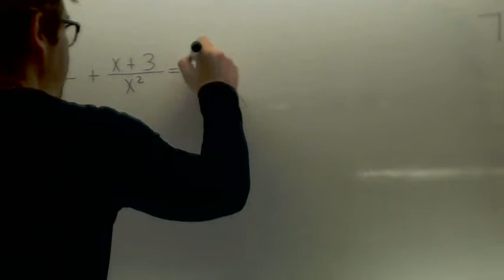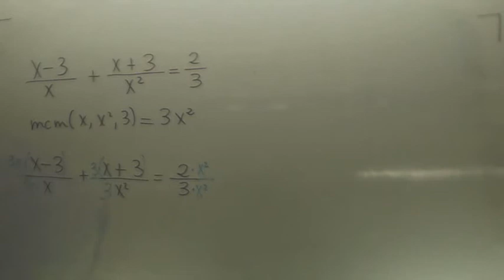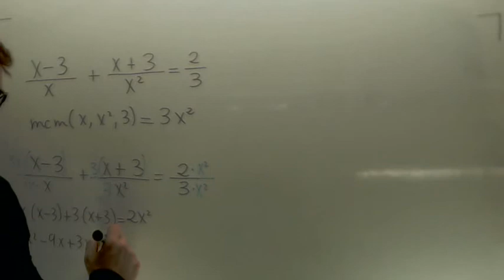Ecuaciones con x en el denominador Matematicas 4º ESO Academia Usero Estepona